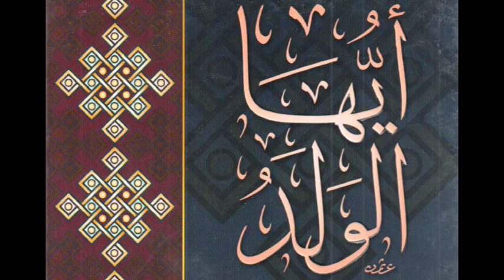Ghazali on high spiritual energy and consciousness of death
Arabic reading and English translation of an excerpt from Imam Ghazali's epistle "O My Son!" (Ayyuha al-Walad) on:

- practicing one's knowledge
- high spiritual energy
- the reality of death and the provision of the hereafter
- the bird-cage of the soul or the beast-stable of the animal body
- the angel-call to the well-pleased and well-pleasing soul ordering it to return to its Nurturing Lord
- the correct understanding of the hadith "The Throne of the All-Merciful shook at the death of Sa`d b. Mu`adh" (One of the Ten Guaranteed Paradise)
- fear of punishment is the adab (etiquette) of the believer
- the tearfulness of `Umar b. al-Khattab and the meaning of the statement of Abu Bakr al-Siddiq about the weeping Ash`ari tribesmen from Yemen, "Thus did we used to be, then our hearts hardened."

The reading by Shaykh Gibril took place in Brunei after Jumuah on April 8, 2022 on the eve of the funeral and burial of our late brother from Saint Louis and New York Dr. Abdul Ghani Yunus Paul Hardy in Fenton, Michigan. May Allah have mercy on his soul and grant him Paradise.